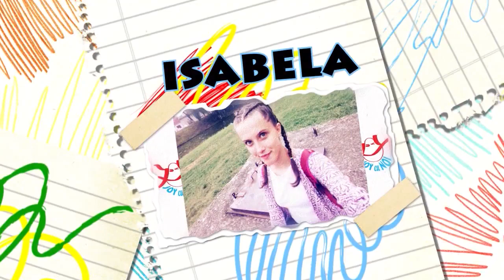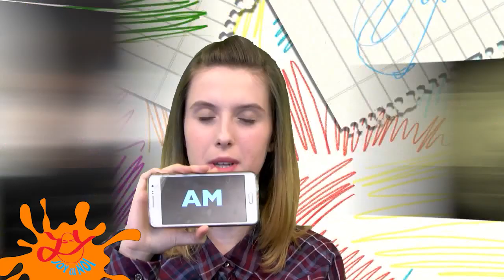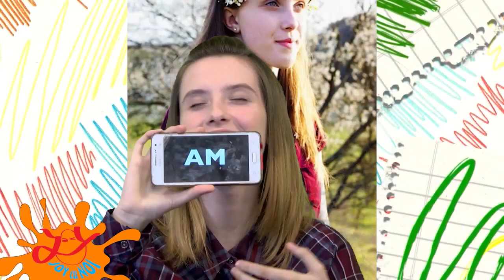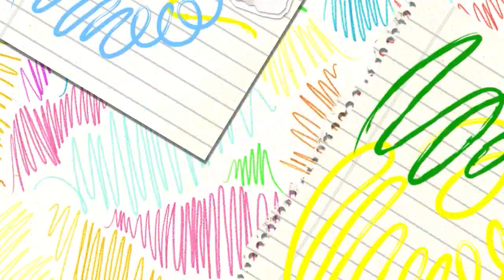”JOY cu NOI” episodul 1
Trei tineri frumoși și deștepți din Țara Făgărașului, au trecut peste emoții și prezintă generația smart, așa cum este ea! Foarte interesant!